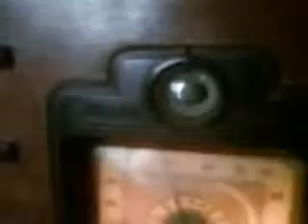ANTIGUA RADIO VALVULAR #55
¿Te gustó?  Cómpralo en MercadoLibre.